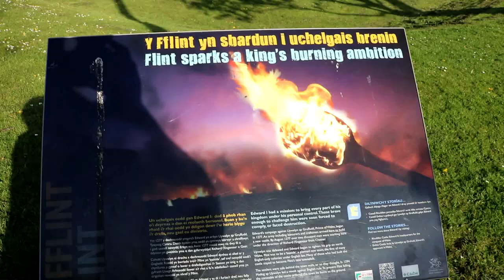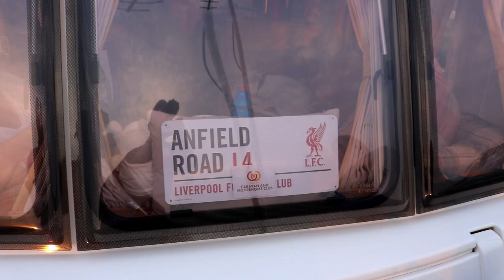Fron Farm Caravan Park North Wales Easter Weekend 2019 Day 1 vlog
Welcome to For The Love Of Caravans.

First day Vlog of our stay at Fron Farm Caravan Park In North Wales.
We had a quiet first day and had a little relaxation time in the morning. In this video we visit Flint Castle in Flint, Flintshire in the afternoon. Typical of us we left it late and it had closed 5 mins before we got there. Nice place for a walk to with great views over top our home county of The Wirral never the less.

Thank for taking the time to watch...

Ian, Clare and Michael... oh and the hounds Saffi and Lucci.

Samsung Galaxy S9+ Titanium 256GB

For The Love Of Caravans 2019